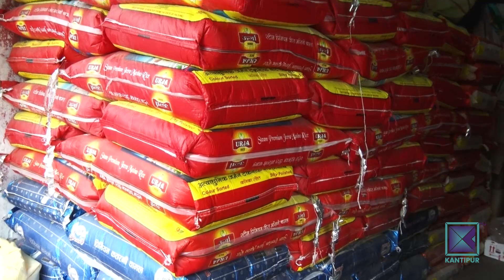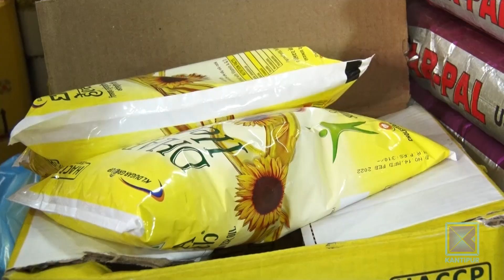Prices of Goods Skyrocket